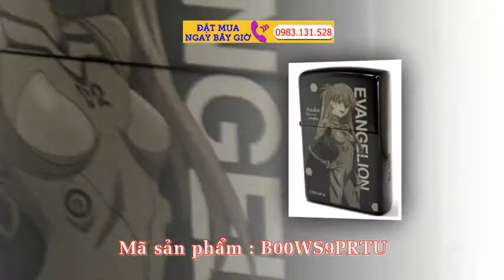Nhận Order, Bán Bật lửa zippo Nhật – Zippo Japan Hàng Độc Đẹp Cực Hiếm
ShopNhậtViêt nhận order, bán Bật lửa zippo Nhật – Zippo Japan hàng độc đẹp cực hiếm. Bật lửa Zippo sản xuất tại Mỹ, được design trang trí đặc biệt bởi người Nhật đảm trách.

Sơ qua về Bật lửa Zippo

Tất cả mọi chiếc bật lửa zippo Nhật chính hiệu đều được sản xuất ở tại Mỹ! Sở dĩ có chuyện phân biệt Zippo Nhật, Zippo Âu Châu là vì đó là những thị trường lớn, sức tiêu thụ mạnh nên họ có những kiểu chỉ phát hành ở địa phương đó.

Người sưu tập dùng thêm tên của Nhật Bản hay Zippo Âu Châu vì mục đích “quảng cáo” món hàng của mình – ngoài ra thì đặc trưng của kiểu trang trí cũng cho phép người sưu tập biết được nguồn gốc của nó .